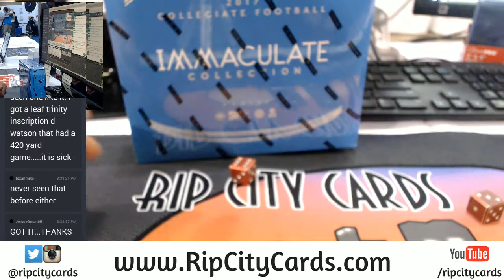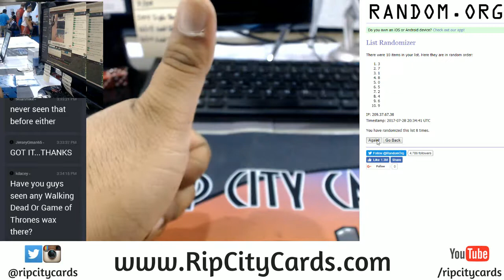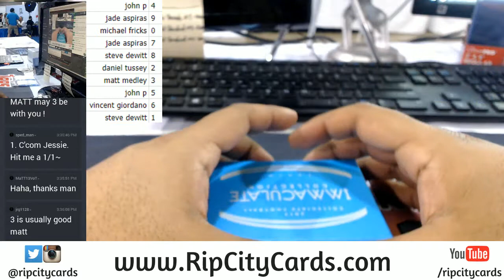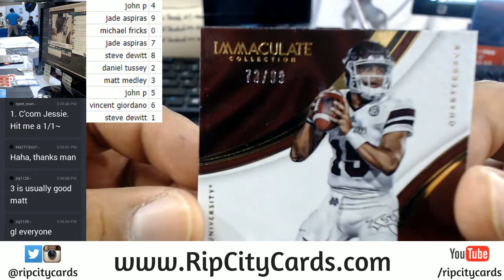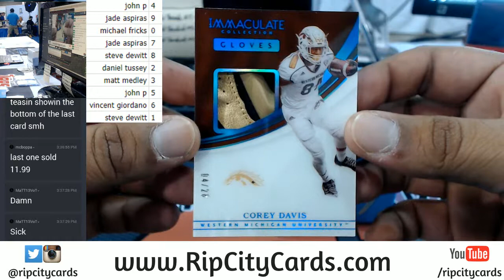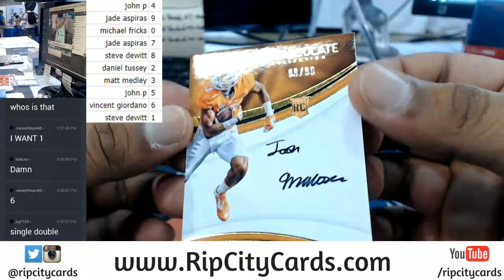2017 Immaculate Number Block #18